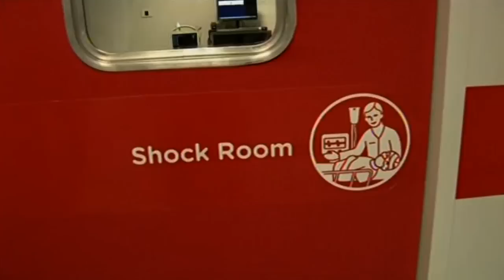Scioli dijo que si llega al gobierno necesitará "la experiencia" de Fernando Espinoza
El gobernador de la provincia de Buenos Aires y candidato a presidente por el Frente para la Victoria, Daniel Scioli, confirmó hoy que, de llegar a la presidencia, necesitará de la "experiencia de un hombre como (el intendente de La Matanza) Fernando Espinoza".

Estas declaraciones fueron realizadas en el discurso que el bonaerense dio en la inauguración de un segundo UPA (Unidad de Pronta Atención 24 hs) en el distrito de La Matanza donde, además, reivindicó al referente político oriundo de esas tierras, Alberto Balestrini, de quien dijo: "aprendí de ese gran maestro, ese hombre de una calidad política inigualable, que con su fuerza espiritual nos guiará para llevar a la Argentina exitosamente al próximo capítulo que será el de desarrollo argentino".

Ademas, Scioli señaló que darle "calidad a la educación pública" será una de las prioridades de su agenda de gobierno "vinculándola al mundo de trabajo, universalizando la sala de tres, incluyendo la segunda lengua, integrando las universidades para lograr una economía mas productiva y competitiva".

Por último, el gobernador -que siempre destaca su idea de nacionalizar la propuesta de los UPA- dijo que los gobernadores de La Rioja, Salta, Tucumán y Santiago del Estero, ya han pedido que la experiencia se replique en sus territorios.

Acompañaron a Scioli en el acto, además de Espinoza, la candidata a intendenta de La Matanza del FpV, Verónica Magario; la actual concejala y esposa de Balestrini, María del Carmen Cardo de Balestrini y el ministro de Salud, Alejandro Collia.